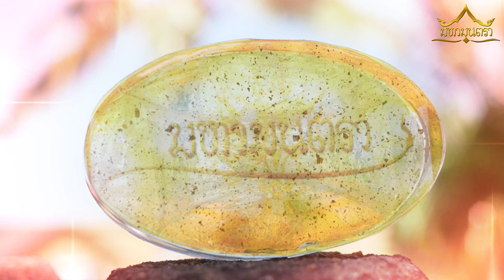สบู่มหาเสน่ห์นะหน้าทองมหามนตรา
สุดยอด"สบู่มหาเสน่ห์" สัมผัสตรงไหนมีเสน่ห์ดึงดูดเสน่ห์ตรงนั้น!!

"สบู่มหาเสน่ห์"ผสาน 2 คุณค่า ทั้งทองคำแท้ และ กวาวเครือ บำรุงผิวกายอย่างล้ำลึก ให้ผิวหน้าและผิวกายแลดูสว่างกระจ่างใส และเต่งตึง กระชับ พิเศษยิ่งกว่าสิ่งใด ปลุกเสกด้วยบทคาถาด้านมหาเสน่ห์ โดยอาจารย์โอม มหามนตรา เสริมเสน่ห์ เมตตา ยิ่งถูยิ่งดูมีเสน่ห์ ใครเห็นเป็นต้องเหลียวหลังกลับมามอง!!!

สบู่มหาเสน่ห์บูชาก้อนละ 399 บาท จัดส่งฟรี EMS